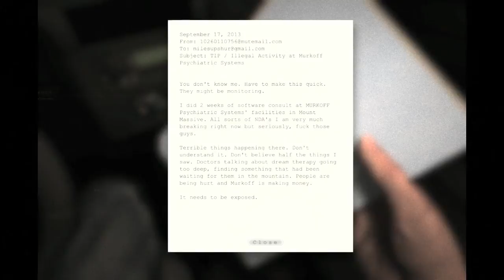Sancho Plays: Outlast #1 featuring Trevor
SanchoWest finally gets into the HARDCORE horror gaming genre with Outlast! With the help of his trusty sidekick, Trevor, let's see how far the CHECKPOINT AMIGOS can go before losing their sanity! Coming soon to the PS4 in February!

Wiki's take on Outlast:

Outlast is a survival horror video game developed and published by Red Barrels Games, a company founded by people previously involved with video games such as Prince of Persia, Assassin's Creed, Splinter Cell and Uncharted. It was released on September 4, 2013 for Microsoft Windows and scheduled for a PlayStation 4 release on February 5th 2014.

Outlast is a first-person survival horror game set in an asylum. The main character, Miles Upshur, is incapable of combat, except for certain scripted sequences in which he pushes enemies away. To navigate the environment, the character is able to climb to ledges, vault over low obstacles, crawl, and slide in narrow gaps. Except for vaulting, enemies are incapable of any of these maneuvers, which gives the player a certain edge.

 In addition, the player can survive encounters with the inmates by hiding inside of lockers or under beds, although certain enemies may search the room and attempt to locate the player for a short time before moving on.

Since much of the asylum is dark, the player must use Miles' video camera to see, thanks to its night vision function. Using night vision consumes batteries, replacements of which are scattered throughout the environment.

When injured, Upshur must avoid taking any further damage for a while, which will allow him to recover.